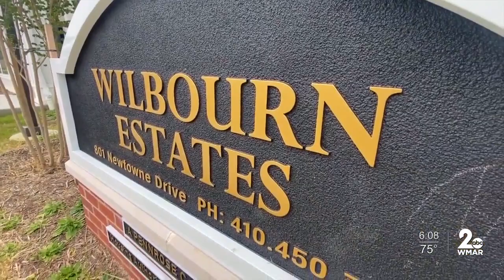Wilbourn Estates now open after old, unlivable Annapolis housing development torn down